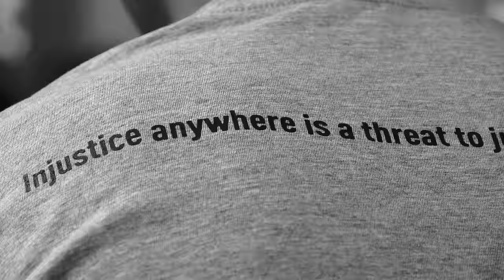နေနိုင်လွန်းတယ် - ကျဆုံးရဲဘော် Flexx ၏ ဈာပနမှတ်တမ်း